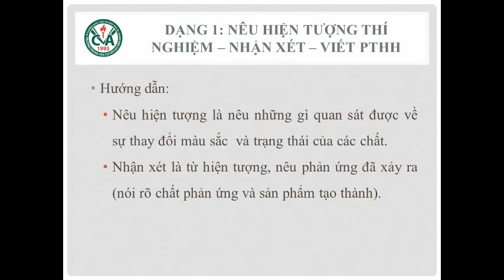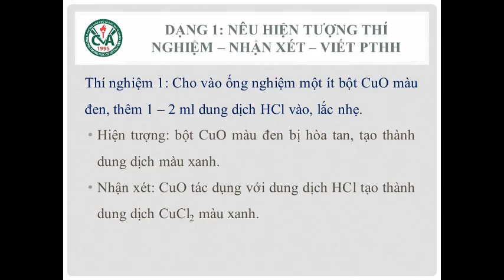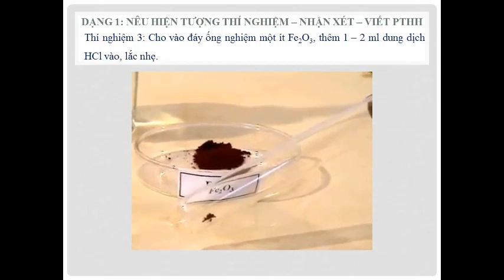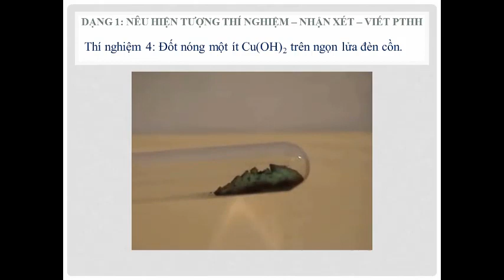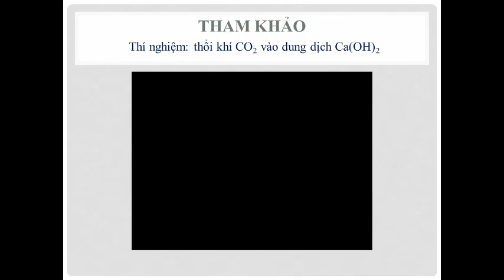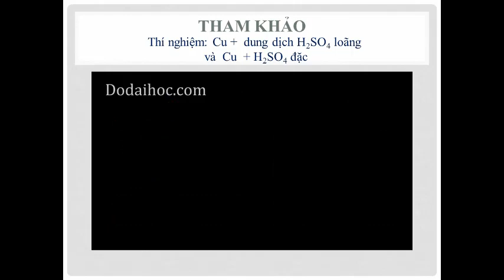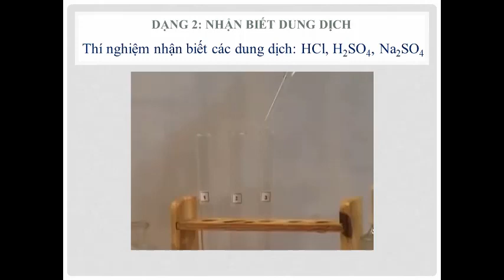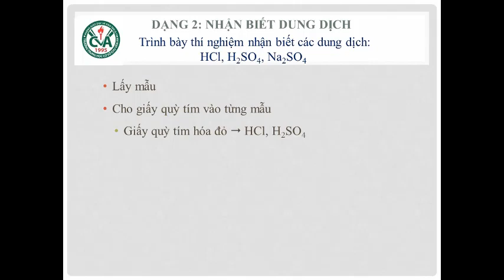HÓA HỌC 9 - Bài Ôn Tập Kiểm Tra Định Kỳ Giữa HK1 (2020-2021)